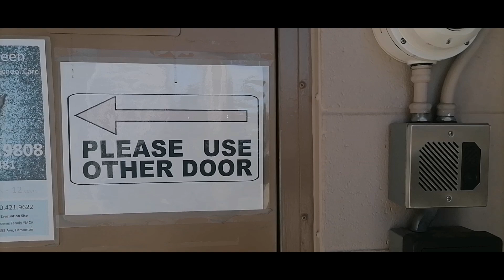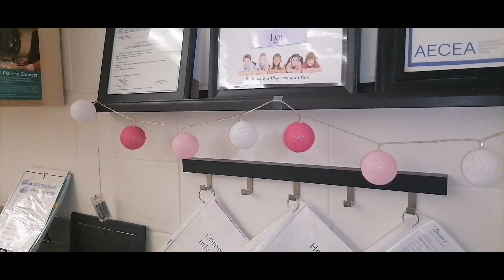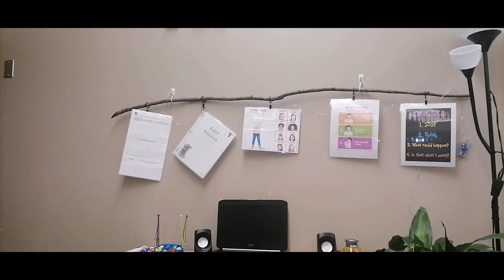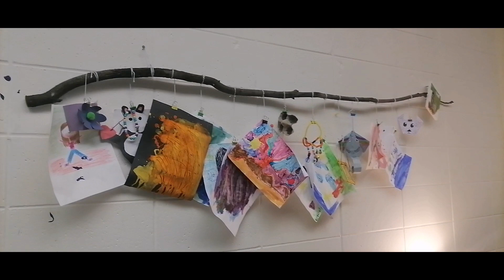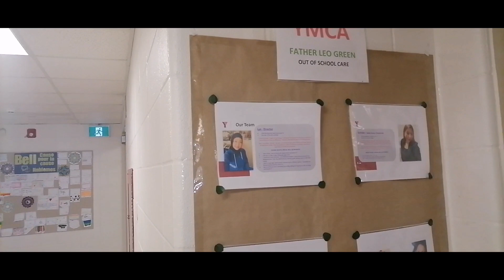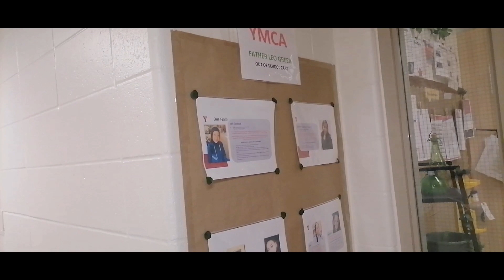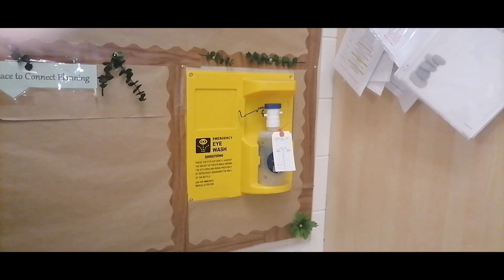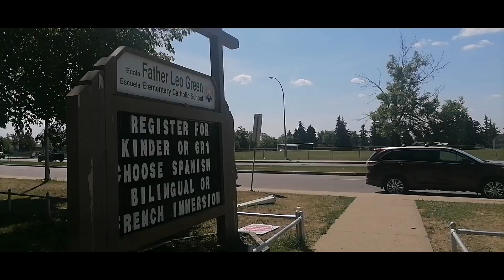🌈SATISFYING TIME PICKING UP THIS WONDERFUL WOMAN AFTER WORK & A QUICK LOOK AT THE WORK PLACE